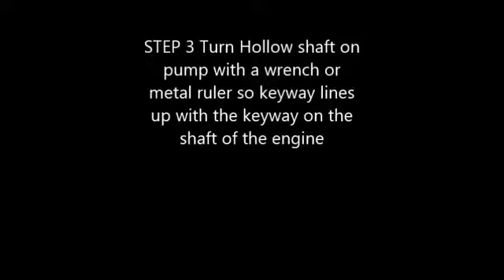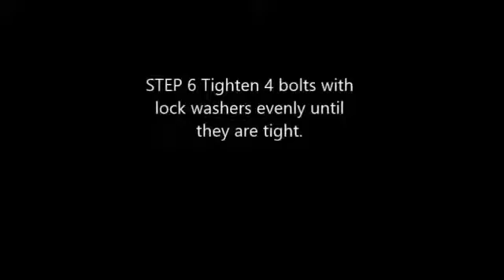How to Replace a Pressure Washer Pump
Pressure washer pumps can be driven by belts and pulleys, direct drive couplers, gear reduction boxes, PTO geared multipliers, flex couplers, flanges, clutches, poly-drive belt systems or simple direct drive hollow shaft versions.